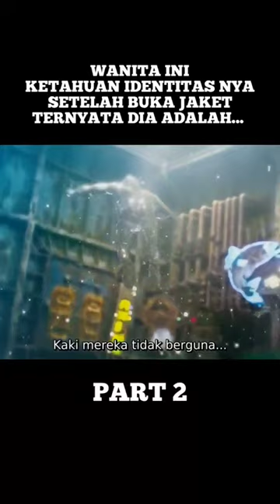Duyung sepuh lagi cerita sejarah mereka ke duyung-duyung lainnya